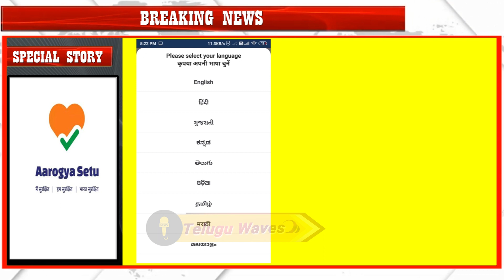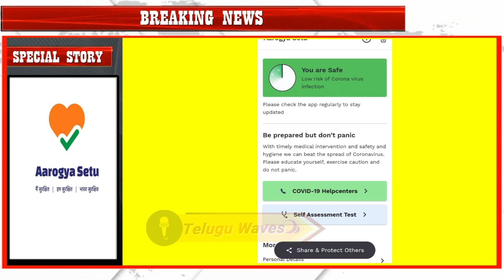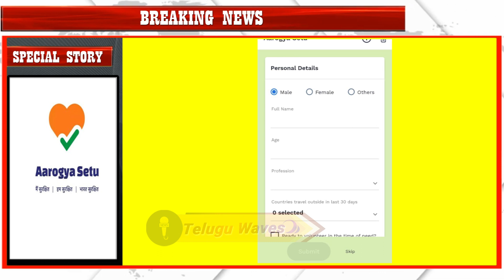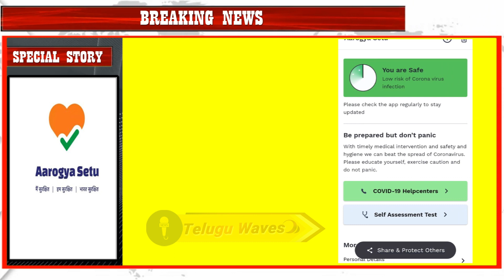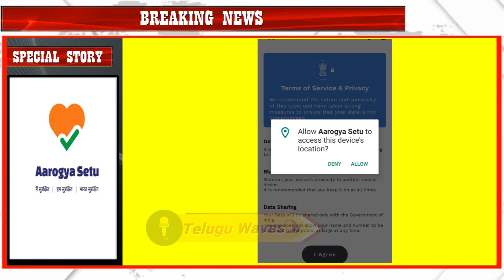ఆరోగ్యసేతు ట్రాకర్ యాప్‌ విడుదల || Indian govt brings COVID-19 tracker app Aarogya Sethu | Sri Media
WATCH :ఆరోగ్య సేతు కోవిద్-19 ట్రాకర్ యాప్‌ను విడుదల చేసిన కేంద్ర ప్రభుత్వం|| Indian govt brings COVID-19 tracker app Aarogya Sethu  |